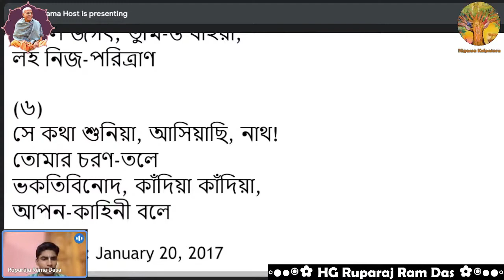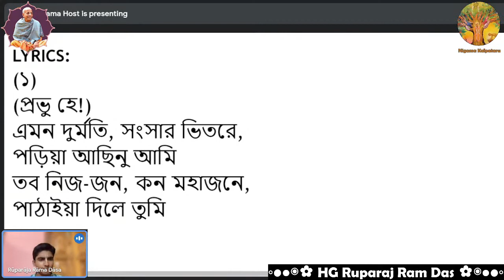Emona Durmati Samsara Bhitare || এমন দুর্মতি সংসার ভিতরে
Graduate Student at University of California, Los Angeles, CA, United States, Research Scholar at UCLA USA)